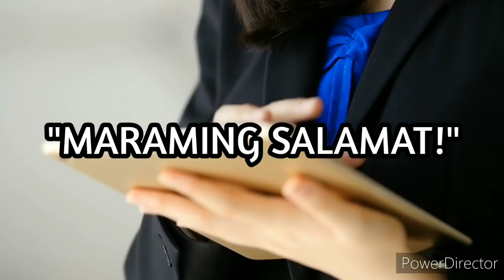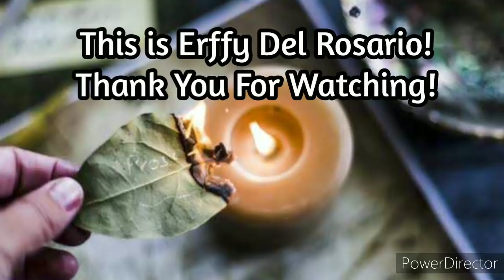FULLMOON PAMPASWERTE!ITO NGAYON ANG ISULAT MO SA LAUREL!